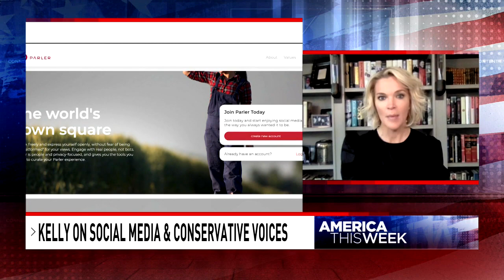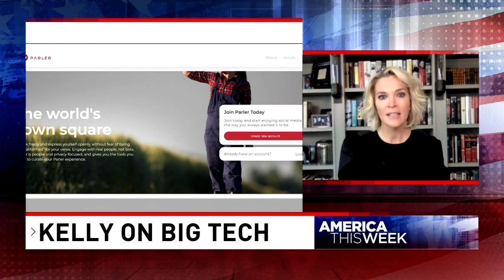Eric Bolling with Megyn Kelly on social media & conservative voices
Megyn Kelly goes one-on-one with Eric Bolling to weigh in on the Impeachment of President Trump, accountability, the future of Trump, social media & conservative voices, and more.